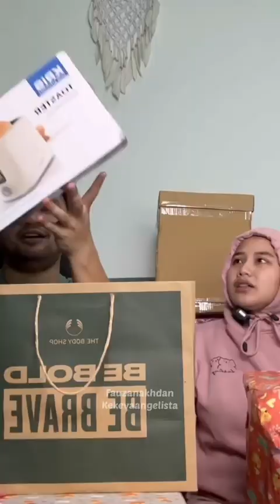Unboxing Kado Acara Gender Reveal🤣🤣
Peach Love, ojankeke